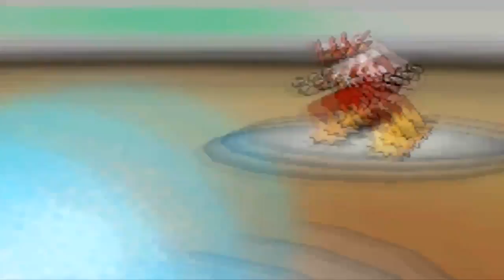PMPbeta Battle #106: T0X1CSPIKES vs BurningWoods8723 [BW Battle]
What is up PMPbeta, today we got a cool battle between T0X1CSPIKES and BurningWoods8723.  Remember to leave a "like" and check out their personal channels if you enjoyed!